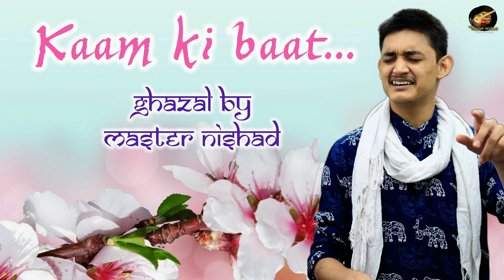Cover Songs गाने से पहले ये जानो 😱 Remake क्यूँ हो रहे हैं bollywood में? 🔥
STOP this 🙏🏻💔 क्यूँ गुमनाम हुए ये कलाकार? 😔 कब तक चलेगा ऐसा? 🙁

More Links:-